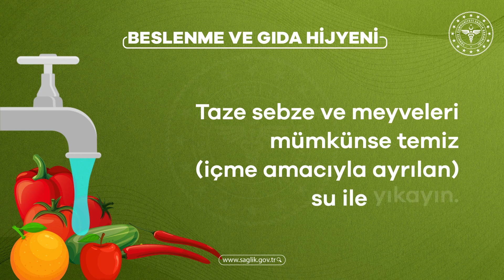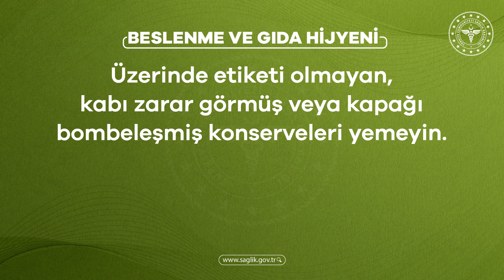Beslenme ve Gıda Hijyeni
📹 KAHRAMANMARAŞ DEPREMLERİ
Beslenme ve gıda hijyeni konusunda dikkat etmeniz gerekenler 👆